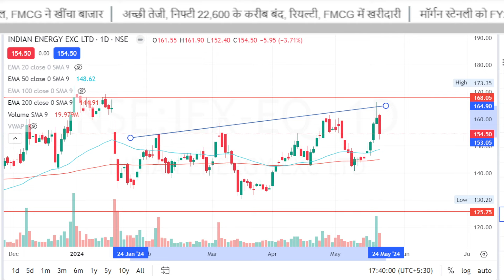IEX share latest news,iex share analysis,iex share target,iex share news today,dividend 2024,